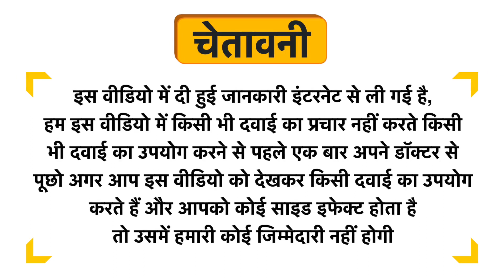Zandu Stevia (Meethi Tulsi) Tablet Uses in Hindi | Side Effects | Dose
Zandu Stevia (Meethi Tulsi) Tablet Uses in Hindi | Benefits | Side Effects | Dose